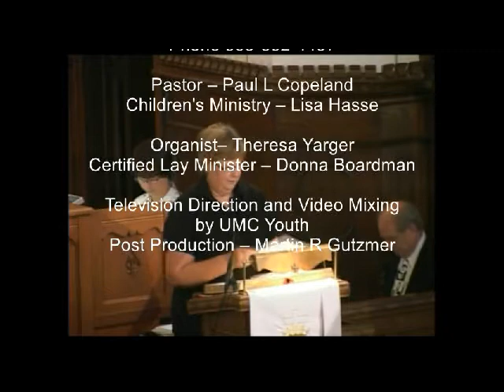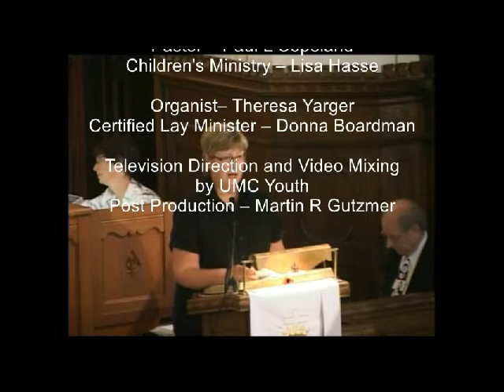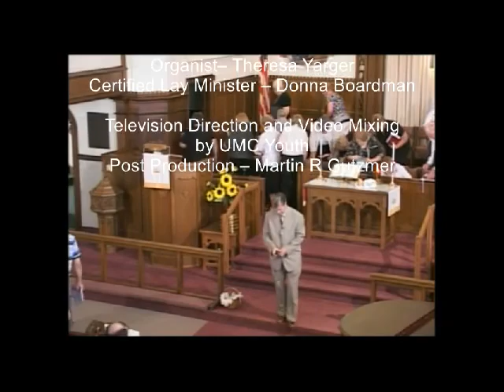Worship September 7 2014